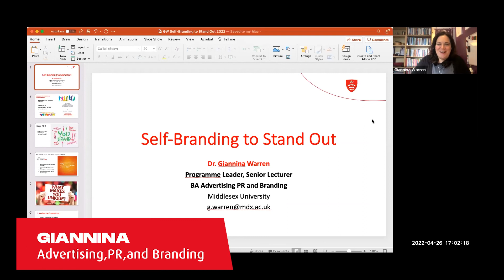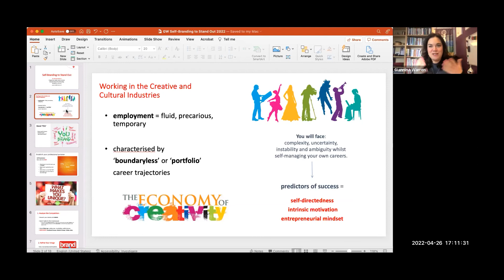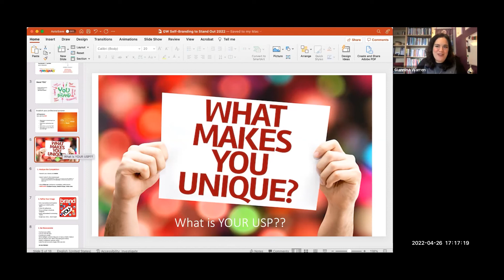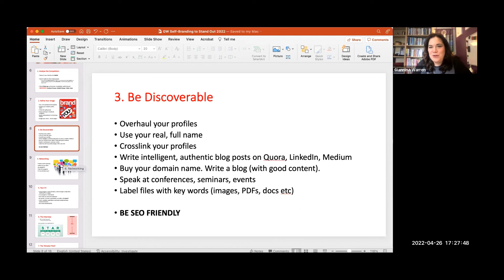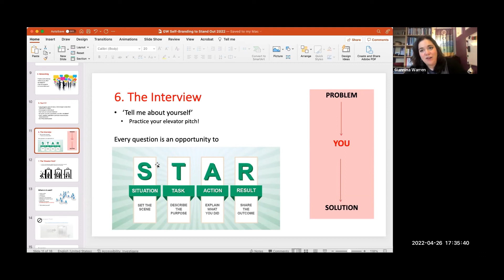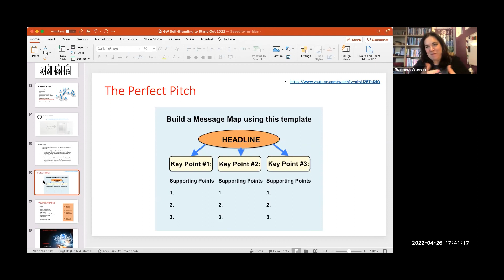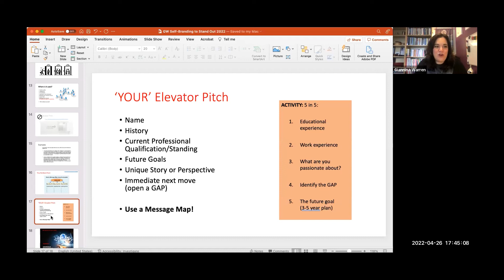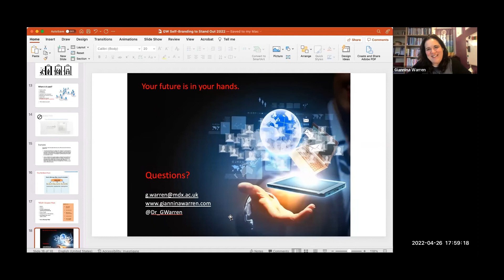Advertising, PR and Branding- Self-branding to stand out